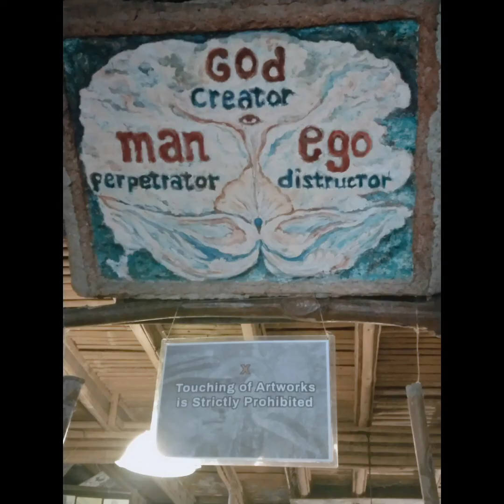Good Times Cafe & Art Gallery✨Dipolog City